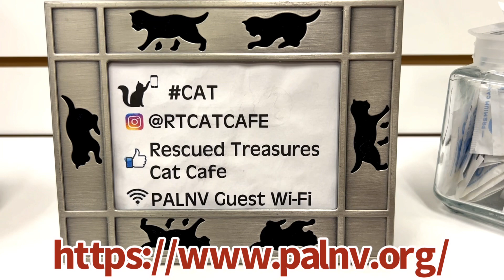Las Vegas Amazing Cat Cafe! PAL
Welcome to Amazing Secret Las Vegas!

We love Vegas and we as we go around we’re going to share with you some things that are known and some things that are not known, so make sure you subscribe below to stay in touch.

And if there’s something you’d like us to review, let us know and will head there just for you.